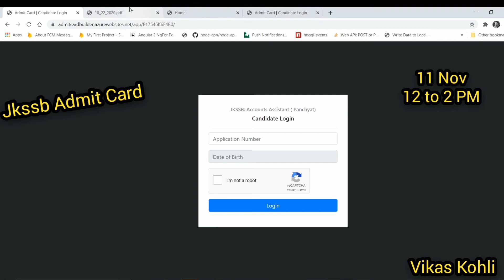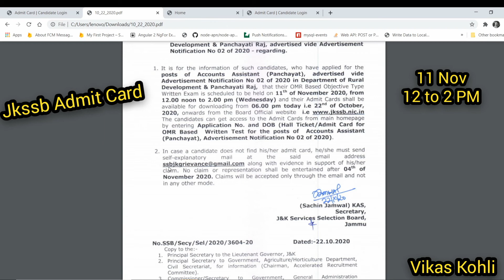Download ADMIT CARD for JKSSB Panchayat Account Assistant Exam 2020 | HOW TO DOWNLOAD ADMIT CARD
Now Exam Date CHanged, please watch for the new admit card